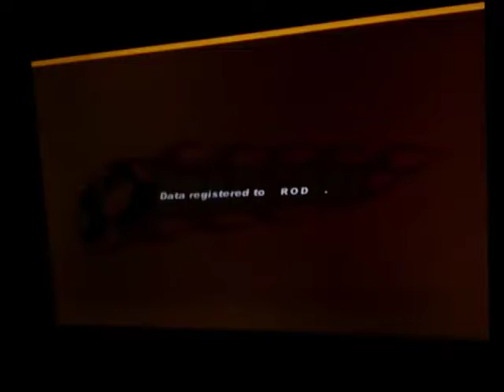Crazy Taxi - NTSC - Original Mode [10 Minutes = $11,696.91]